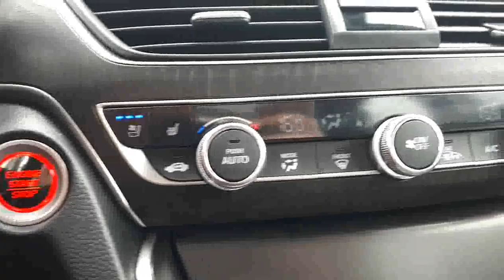2019 Honda Accord Touring 2.0T